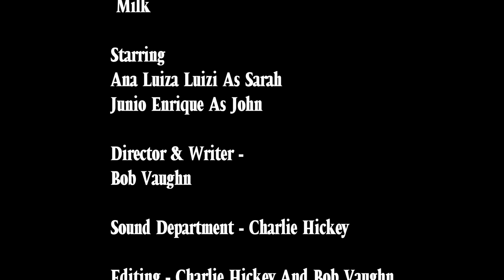"Milk"- a short film about Postpartum Psychosis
(🇧🇷 VÁ NAS CONFIGURAÇÕES DO VÍDEO PARA ASSISTIR COM LEGENDAS EM PORTUGUÊS)

More than just depression: this short film portrays Sarah as she struggles with onset Postpartum Psychosis.

Starring:
Ana Luiza Luizi as Sarah
Júnio Enrique as John
Written and Directed by
Robert Vaughn
Sound Design by Charlie Hickey
Editing by Charlie Hickey and Robert Vaughn

Inspired by TEDx Talks a video called "More than just depression: a postpartum mental health journey | Emily Phelps | TEDxBloomington"